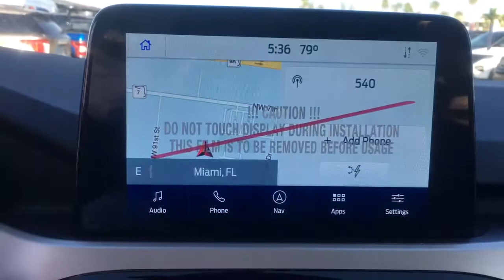2021 Ford Escape Near me Miami, Kendall, North Miami Hialeah FL MUA26128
Black New 2021 Ford Escape near me in Miami, Florida at Metro Ford Miami. Servicing the Kendall, Miami Gardens, North Miami, Hialeah, FL area.

***LOWEST PRICES EVERYDAY AT METRO FORD MIAMI***brbrRecent Arrival! Agate Black Metallic 2021 Ford Escape SE 2.5L iVCT FWD eCVT 44/37 City/Highway MPG 2021 Ford Escape SE in Agate Black Metallic vehicle highlights include, Escape SE, 4D Sport Utility, 2.5L iVCT, eCVT, FWD, Agate Black Metallic, 2.91 Axle Ratio, 4-Wheel Disc Brakes, 6 Speakers, ABS brakes, Adaptive Cruise Control w/Stop-and-Go, Air Conditioning, AM/FM radio: SiriusXM, AM/FM Stereo, AppLink/Apple CarPlay and Android Auto, Black Front & Rear Bumpers, Black Roof-Rack Side Rails, Black Upper Window Molding w/Black Beltline Molding, Brake assist, Bumpers: body-color, Dual-Zone Electronic Automatic Temperature Control, Electronic Fuel Door Release, Electronic Stability Control, Emergency communication system: SYNC 3 911 Assist, Equipment Group 201A, Exterior Parking Camera Rear, Ford Co-Pilot360 Assist+, FordPass Connect, Four wheel independent suspension, Front Bucket Seats, Front Center Armrest, Front dual zone A/C, Fully automatic headlights, Gloss Black 5-Bar Upper Grille w/Chrome Surround, High Gloss Black Mirror Skull Caps, Instrument Panel w/6.5 Digital Screen, Low tire pressure warning, Neutral Towing Capability, Panic alarm, Panoramic Vista Roof, Pedestrian Alert Sounder, Power door mirrors, Power windows, Remote keyless entry, SE Sport Appearance Package, Speed control, Speed Sign Recognition, Split folding rear seat, Spoiler, SYNC 3 Communications & Entertainment System, Variably intermittent wipers, Voice-Activated Touchscreen Navigation System, Wheels: 19 Machined-Face Ebony-Painted Aluminum.brbrbr***JOIN THE METRO FORD FAM PROGRAM TODAY*** Your price when financed through Ford Motor Credit.  Price includes: $1000 - Retail Bonus Customer Cash. Exp. 07/06/2021 $500 - Retail Customer Cash. Exp. 07/06/2021